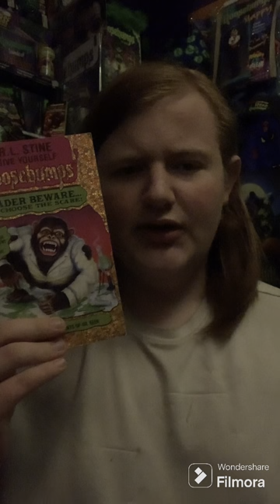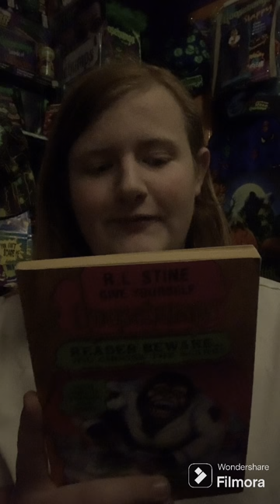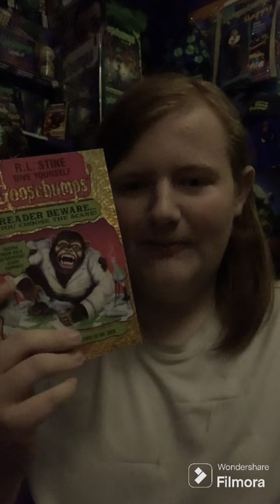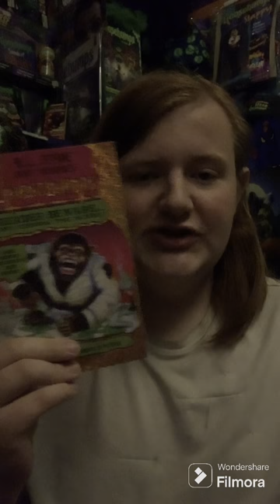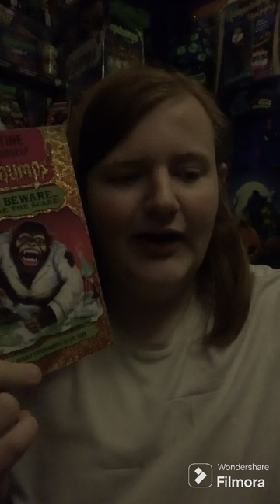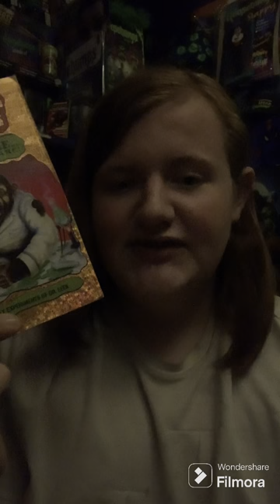The Deadly Experiments of Dr. Eeek - Goosebumps Book Review (Spoilers) (Duh)